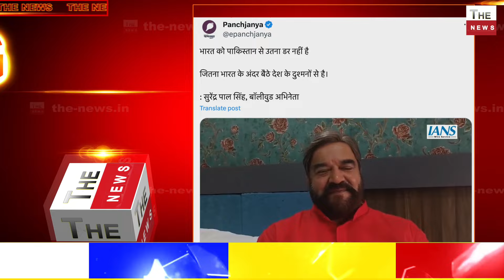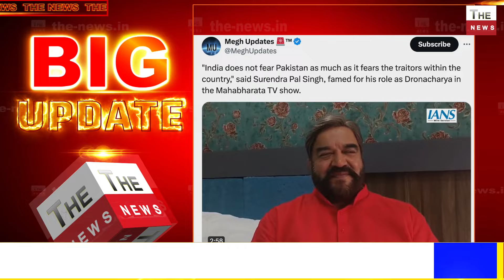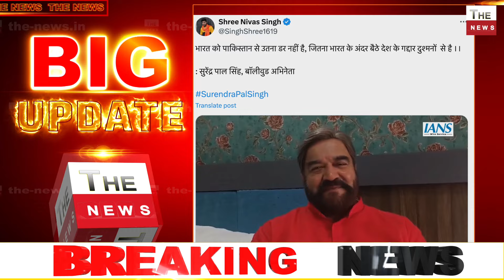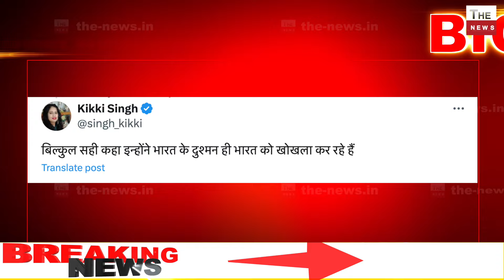बॉलीवुड अभिनेता सुरेंद्र पाल का बड़ा बयान Modi का जलवा विदेशों तक कुछ जयचंद कर रहे भारत को बदनाम